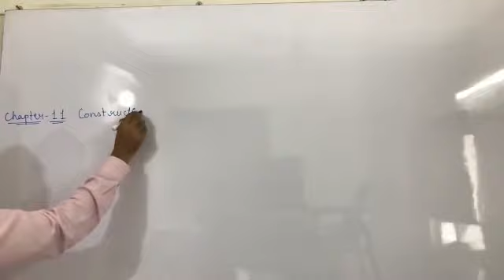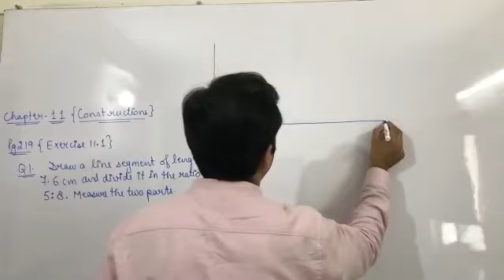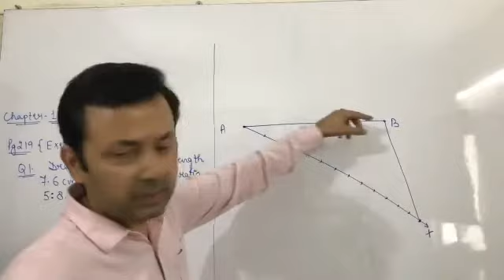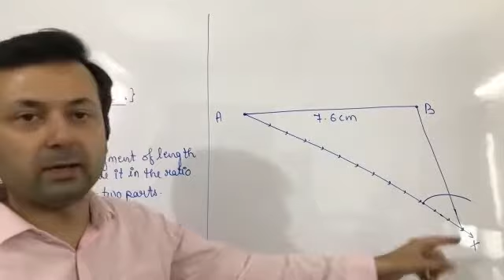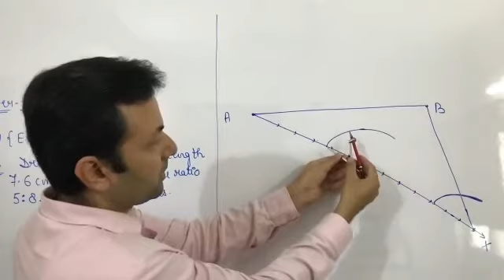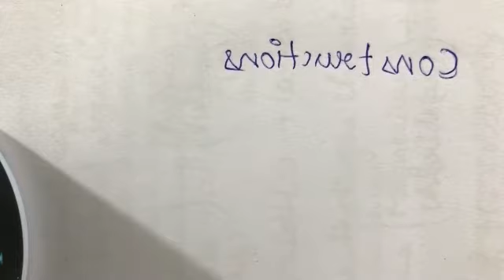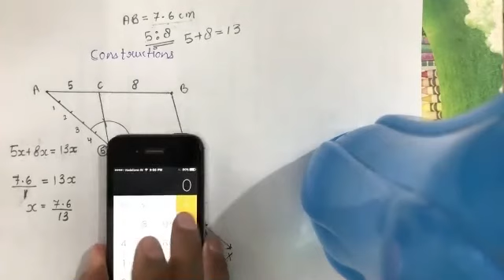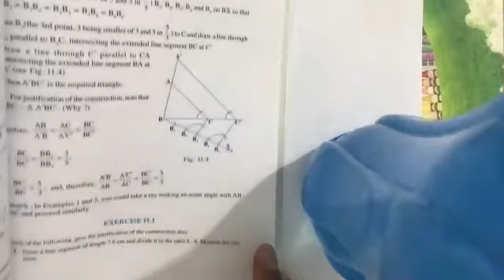Class XA and XB Maths 23rd Sep (Constructions)